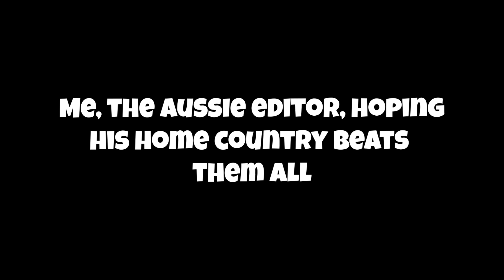Simulating 300 Million Years Of Human Evolution In 10 Minutes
I simulated 300 million years of life on Earth in this video.
They should probably just show people this video instead of making them read textbooks in school, I'm pretty confident that this is how things went down.